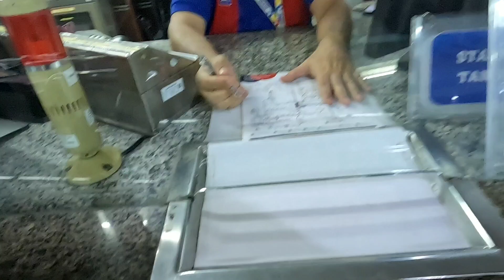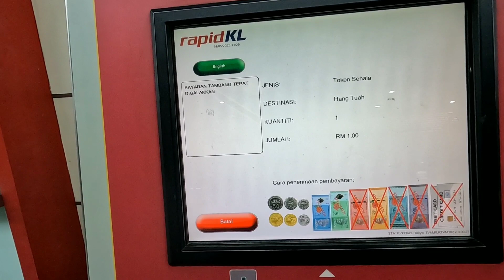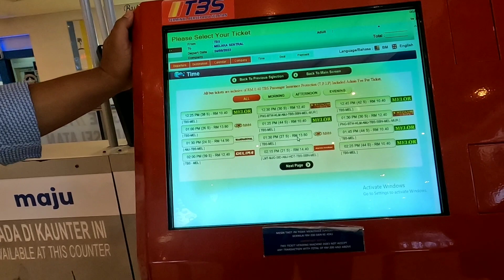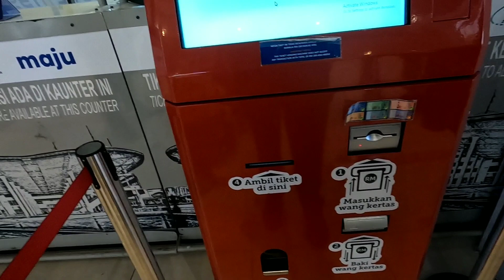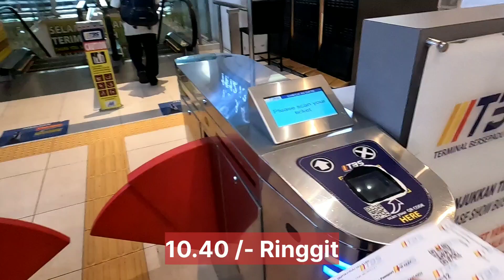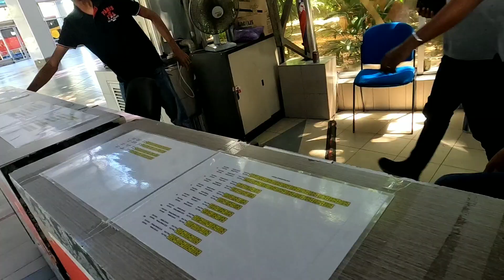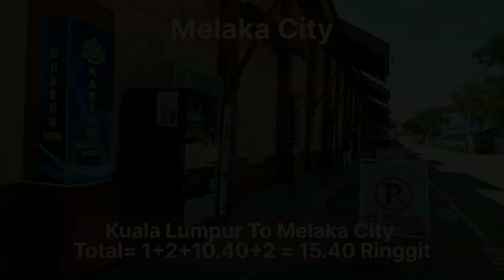Kuala Lumpur To Melaka City By Bus, 10.40/- Ringgit, Malaysia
Step 1 :- Kuala Lumpur Central To TBS Station by train 3 Ringgit
Step 2 :- TBS Station (Bus stand) To Melaka Central (Bus Stand) 10.40/- Ringgit
Step 3 :- Melaka Central To Melaka City Buy Domestic Bus 2/- Ringgit